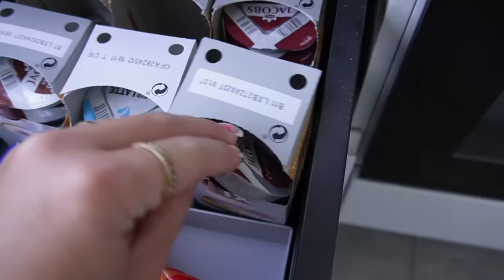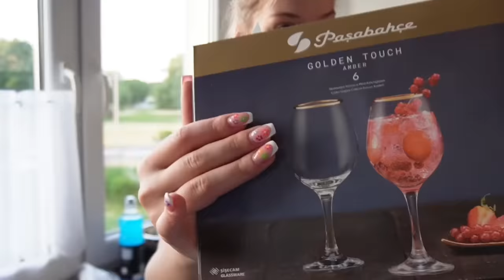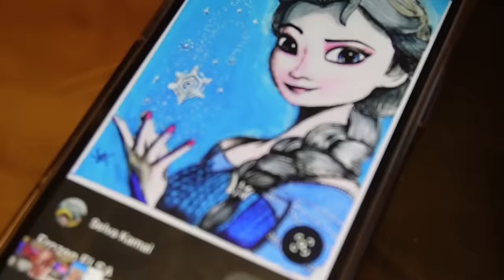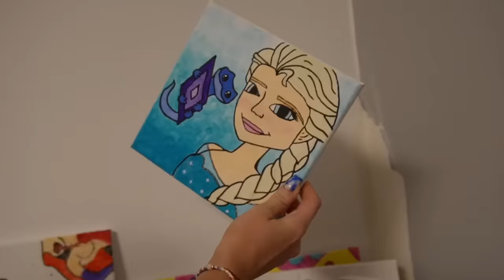PIŻAMA PARTY! Coctail Night 🥂✨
Hejołka!

-10% KOD: PALLA10

* Jestem szaloną nastolatką (mam 19 lat) pełną energii i szczęścia do życia. Dziewczyną, która sprawia, że niemożliwe może stać się możliwe. Staram się na swoim przykładzie pokazać, że warto zamieniać swoje marzenia na cele i zacząć je realizować 🙌
* Kocham nagrywać i montować dla was filmy, ale po za tym interesuję się też aktorstwem, może nie jestem w tym perfekcyjna, ale i tak moim małym celem jest zagrać w jakiejś większej produkcji filmowej 😍 Bardzo lubię podróżować, na ten moment zwiedziłam już 12 krajów w Europie, 1 w Azji, 1 w Afryce i 5 stanów w USA 🌏 W wolnej chwili lubie jeździć na rolkach, na rowerze, chodzić na siłownie czy ćwiczyć w domu, co nie zmienia faktu, że nie pogardzę dobrym, kalorycznym jedzonkiem 🤪
* Pochodzę z Płocka. Tu się wychowałam i mieszkałam przez większą część swojego życia. Mam tutaj moją kochaną rodzinkę i znajomych ❤️ Aktualnie jestem studentką dziennikarswa na pierwszym roku w Toruniu 😁

* Na moim kanale możecie zobaczyć praktycznie wszystko! Od luźnych Vlogów z domu, z przyjaciółmi czy rodziną, po filmy z podróży... w skrócie - MOJE ŻYCIE ✨ które tak jak u każdego miewa wzloty i upadki.